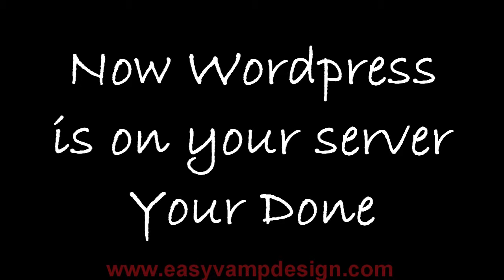How to: Unpack Wordpress and upload to your server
How to unpack wordpress and upload it to your own server? How do I do that?
Watch my video and see how